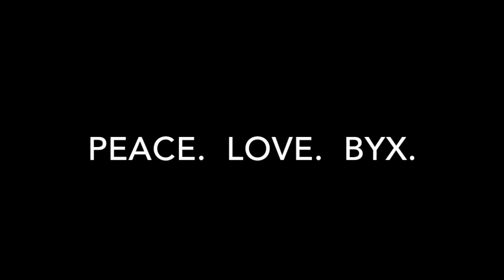BYX Girls Play - ARKHAM KNIGHT: HARLEY QUINN STORY PACK - SWEET JESUS IT'S BAE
HEY GUYS!  Sorry it took a while to upload! We had college things that are always fun... anywho, Soma will be the next video, and LOU after that!! Enjoy this one off of my favorite babe in the entire DC Universe!  --Slim